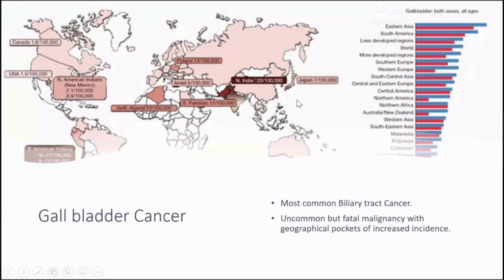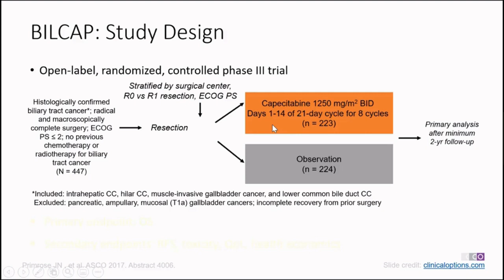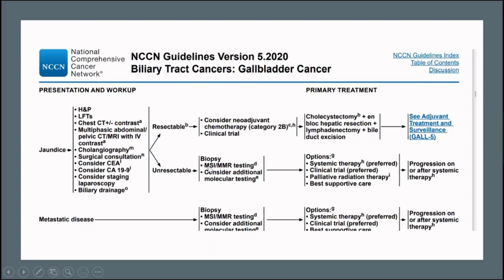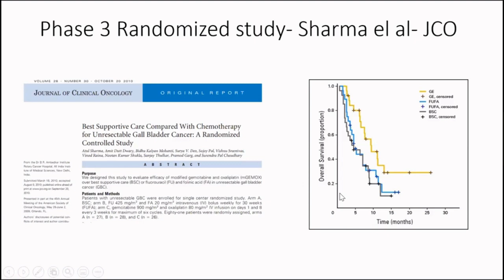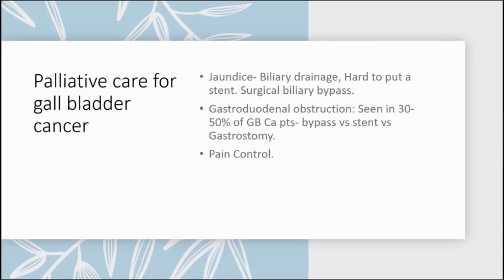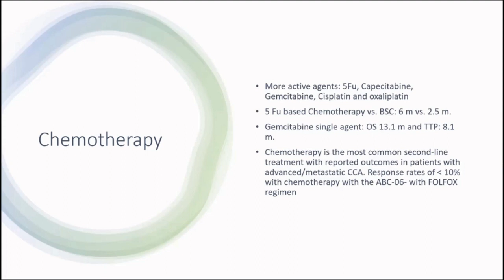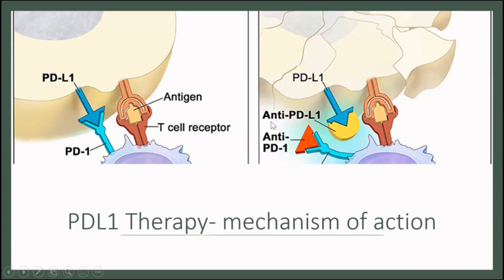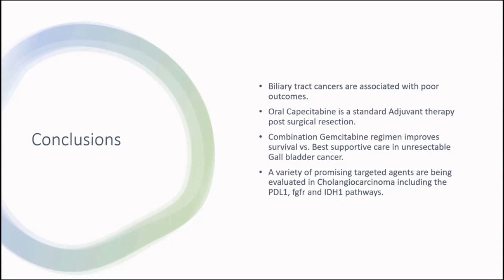Chemotherapy and immunotherapy in treatment of gall bladder cancer and bile duct cancer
This video on cancer management focuses on the role of chemotherapy and immunotherapy in gall bladder cancer and bile duct cancer. Dr. Mohan Menon, a senior consultant medical oncologist describes the outcomes and the trials in the field and segregates the evidence on adjuvant therapy after surgery  for resectable gall bladder cancer as well as chemotherapy for downstaging of gall bladder cancer.
He then focuses on chemotherapy for bile duct cancer. The video then describes the basics of immunotherapy in the field of gall bladder and bile duct cancer. The video is an excellent overview of the management of gall bladder and bile duct cancers from a medical oncologist's perspective.